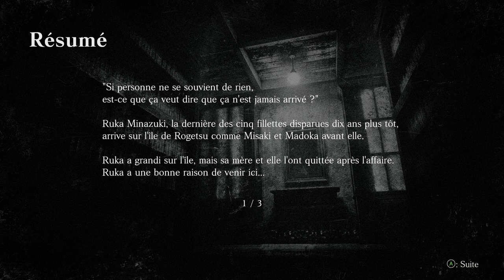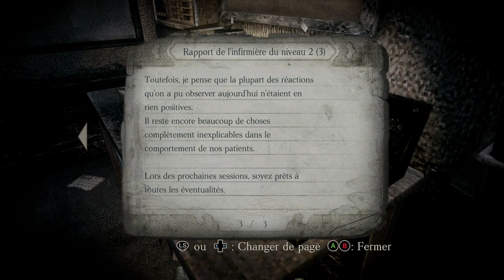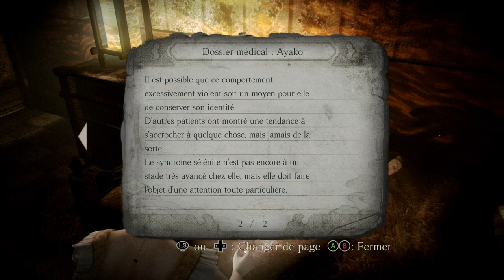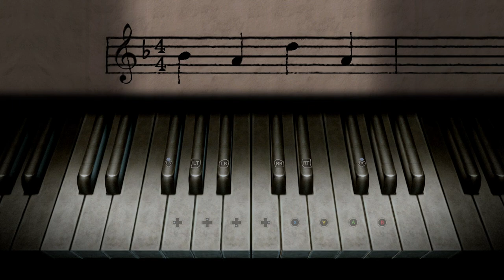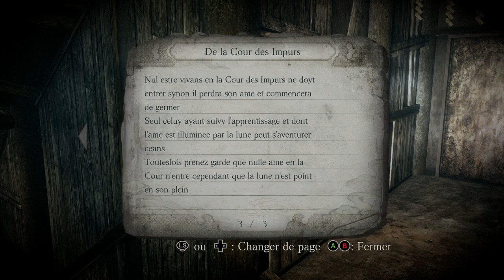[FR]PROJECT ZERO 4 PC #05 Phase IV Coquille Vide !